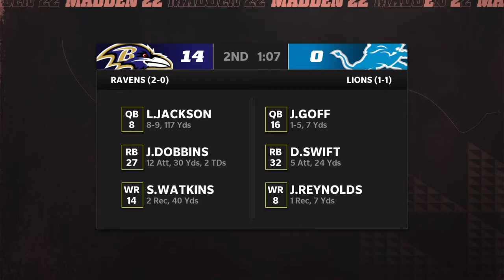3 INTs against Pittsburgh - S1 GM3